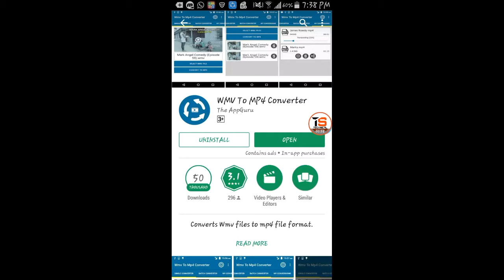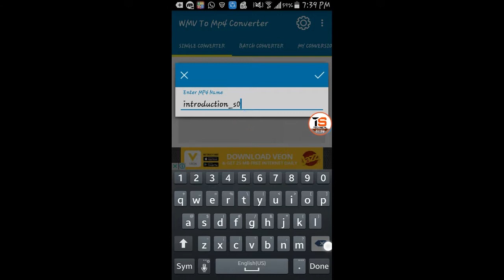How to convert wmv videos into mp4 by using your phone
Hello friends,